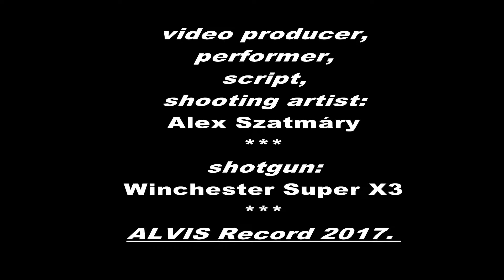Joe Blow 5 (Canadian Goose hunt)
Joe Blow is hunting for Canadian goose.